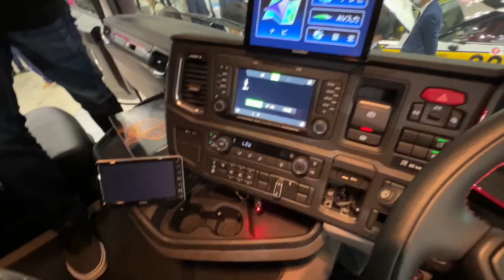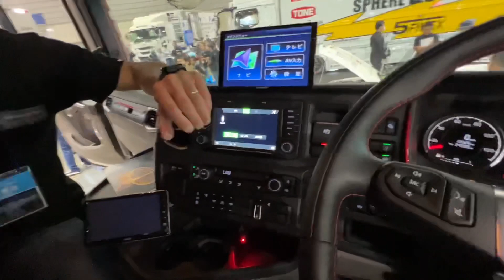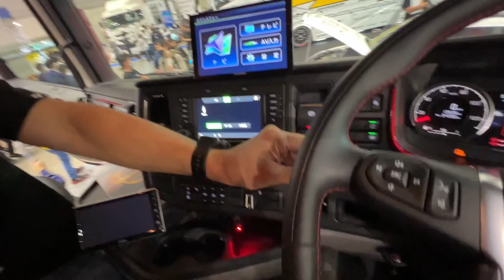「スカニア」SCANIAトラック大変身！日本に20台限定トラックをスタイリッシュに！セノプロトラックス⭐️【ジャパントラックショー2022】吉田由美ちゃんねる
4年ぶりの「ジャパントラックショー」
で目をひいた「スカニア」トラック

こちらを詳しくご紹介します⭐️

《お詫び》
動画内で
セノトラックス　瀬野社長
とご紹介していますが、
→セノトラックス　奥野部長

です